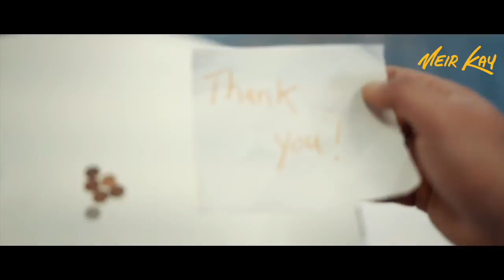The Most Generous Boy In The World!